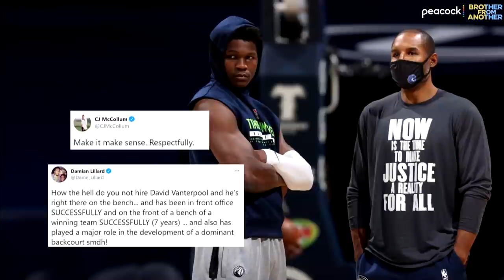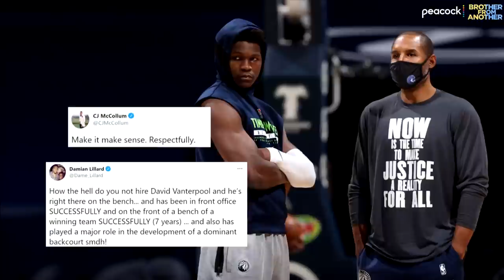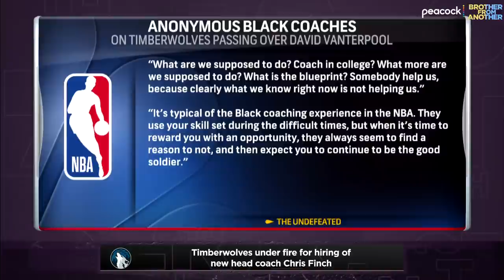Minnesota Timberwolves under scrutiny for hiring of coach Chris Finch | Brother From Another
Michael Holley and Michael Smith discuss the hiring of Timberwolves coach of Chris Finch and explain why the organization is under scrutiny for its decision.